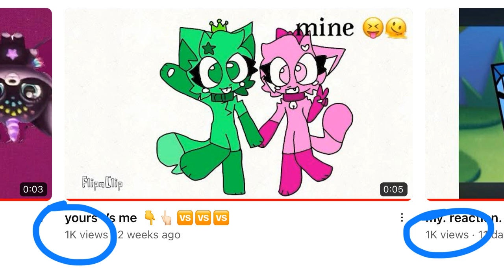1k and 1k subs